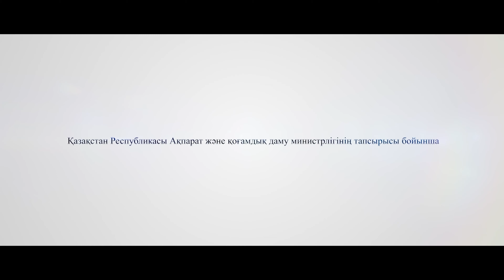Аңыз арты – ақиқат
ҰЛТ ҚҰНДЫЛЫҚТАРЫН ҰЛЫҚТАУ #1

Дүниежүзі қазақтары қауымдастығы Ақпарат және қоғамдық даму министрлігінің қолдауымен қазақ халқының салт-дәстүрін, ерлік пен батырлық жолын негізге ала отырып, халыққа туған тіліміз бен ұлттық мәдениетімізді, елдің бірлігін сақтаудың маңыздылығын көрсететін әрі қазақстандықтар мен шет мемлекеттерде өмір сүріп жатқан қазақ диаспорасының патриоттық рухын шыңдау мақсатында әлеуметтік бейне-роликтер түсірген еді.

Олардың мазмұны туған ел мен Отанға деген сүйіспеншілікті мейлінше кең насихаттайды.

Кино өнері арқылы Қазақстанды әлемге танытып, мемлекеттік мүддеге қызмет ету негізінде әзірленген 30 әлеуметтік роликті көпшілік назарына ұсынғанды жөн көріп отырмыз.

Ұлт құндылықтарын ұлықтайтын «Аңыз арты - ақиқат» әлеуметтік ролигін қабыл алыңыздар!